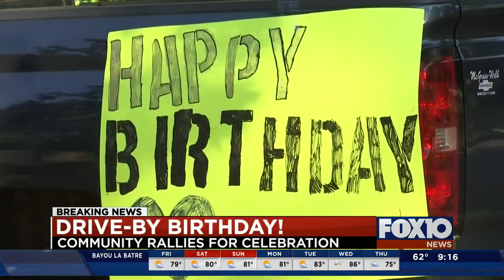Drive-by birthday celebration for Mac Nava